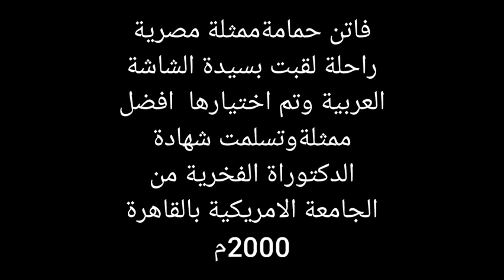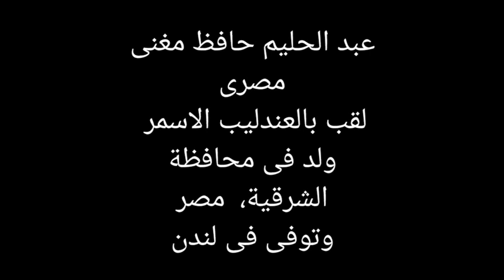الممثلتان الوحيدتان اللتان مثلوا مع اربع نجوم الفن